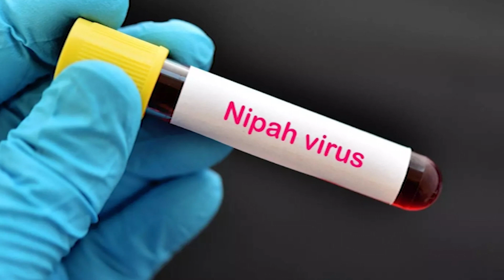Nipah virus Kerala | വവ്വാലുകൾ പേടിച്ചാൽ പുറത്ത് വരുന്ന വൈറസ് ; ഉറവിടം പഴംതീനി വവ്വാലുകൾ തന്നെയോ?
Nipah Viraus main origin | Spreading Reasons | Kerala Cases |
നിപ രോഗബാധയെ പ്രതിരോധിക്കുകയും ഫലപ്രദമായി മറികടക്കുകയും ചെയ്തവരാണ് നമ്മൾ. ഭയപ്പെടുകയല്ല, മറിച്ച് ജാഗ്രതയോടെ ഈ സാഹചര്യത്തെ നേരിടുകയാണ് വേണ്ടത്.